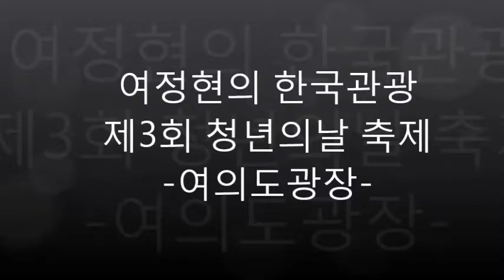[한국관광] 제3회 청년의날 축제, 출연가수와 음악설명,아스트로 I'll be there, 효민 난 예뻐질거야,어위크 ,CIX Movie Star,Greg 그렉,모모랜드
청년의날은 청년 참여형 종합축제로, 진학·취업· 진로, 주거·통일, 스타트업에 관한 축제입니다.  홍보대사로 SKY캐슬의 김보라가위촉되었습니다. 수많은 유명 가수들이 출연하여  취재열기는 다른 축제보다 훨씬 뜨거웠습니다 축제기간 동안주조종실에서는 화려한 LED
영상과 웅장한 음향을 선보이기도 하였습니다
사우스 카니발(South Canibal)은 9인조스카벤드로 제주방언가사가 특징입니다.
'꿈딱 뚜르락'을 들어보겠습니다
아스트로(ASTRO)는 판타지오뮤직 소속의
6인조 밴드입니다. 아스트로는 별이란 뜻입니다.
'I'll be there'를 들어보겠습니다.
효민은 1989년 생으로 티아라의 멤버입니다.
'난 예뻐질꺼야 사랑할꺼야'를 들어보겠습니다
그룹어위크는 원월드엔터소속의 6인조 보이그룹이다.
어위크의 '보면볼수록'을 들어보겠습니다
그룹 CIX 가 등장하자 팬들의 환호성은
절정에 달하였습니다.
CIX는 C9엔터테인먼트 소속 5인조 보이그룹입니다.
이날 행사에서 가장 인기가 있는 그룹이었습니다.
CIX의 'Movie Star'를 들어보겠습니다.
CIX팬들은 대형 LCD로 씨아이엑스를
 표시하기도 했습니다.
CIX의 공연동안 떼창이 이어지기도 하였습니다
CIX의 공연이 끝나자 다수의 팬들은
CIX를 보기위해 출구로 몰려나갔습니다
그렉은 인디애나출신으로 파주영어마을에서
교사로 활동하다가 가수로 데뷔하였습니다.
'보고싶다'를 들어보겠습니다.
모모랜드는 MLD엔터 소속의 9인조 걸그룹입니다.
필리핀에서 인기있는 '뿜뿜'을 들어보겠습니다
지금까지 대한민국 청년의날 축제를 살펴보았다.
'K-POP'이나 '한국관광'에 관심이 많다면